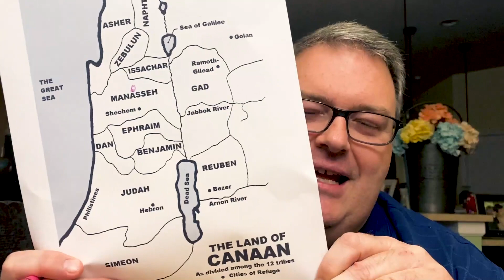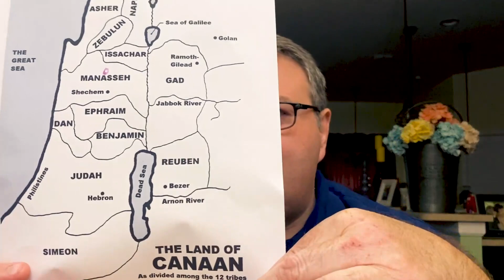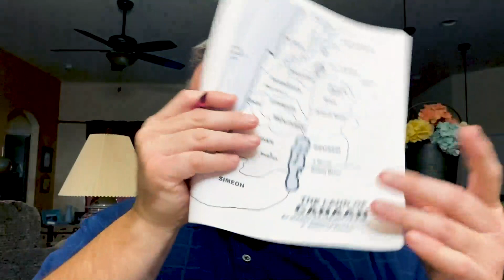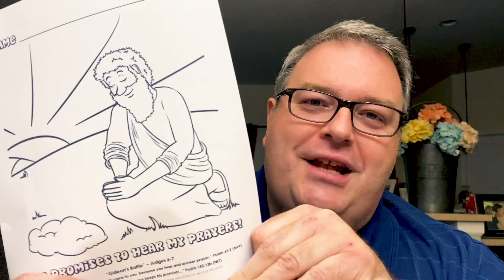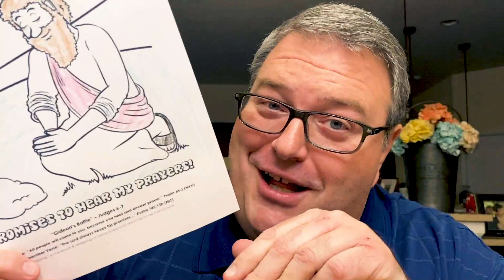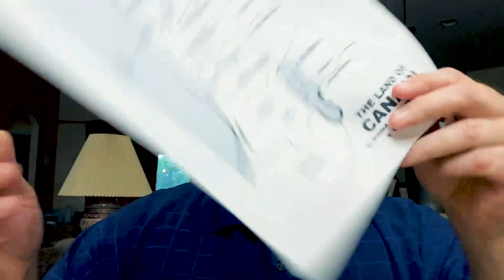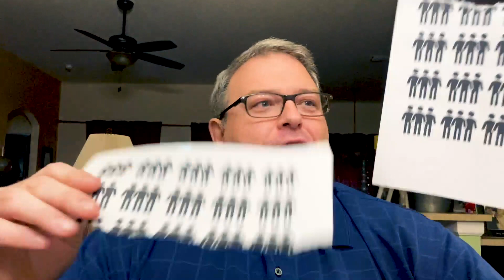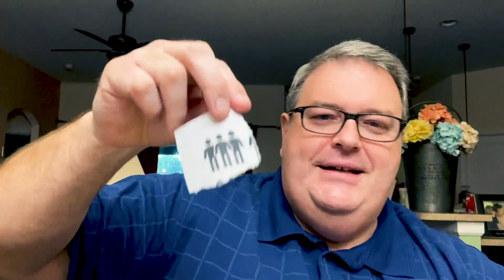The Story of Gideon — April 15 Bible Study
Shane Scott brings a Bible study designed for all ages — especially kids!